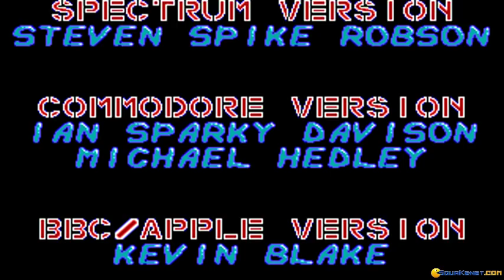Beverly Hills Cop gameplay (PC Game, 1990)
Introduction and gameplay for Beverly Hills Cop, Dos PC game produced by Tynesoft Computer Software in 1990
Beverly Hills Cop is an nice, action game based on the Beverly Hills Cop movie played by Eddie Murphy. The game comprises 4 action sequences that can be played in order, or practiced separately.